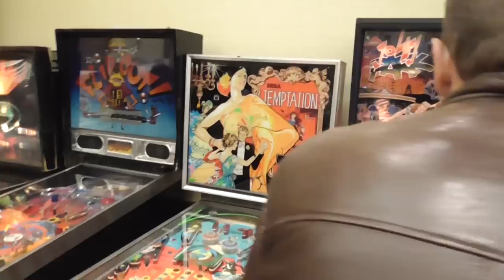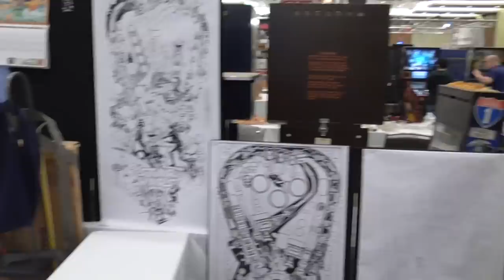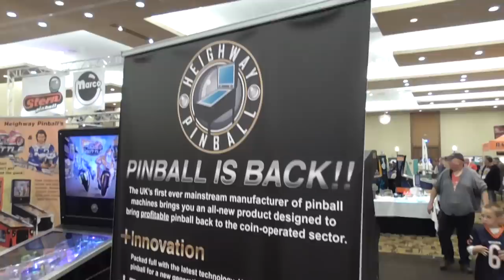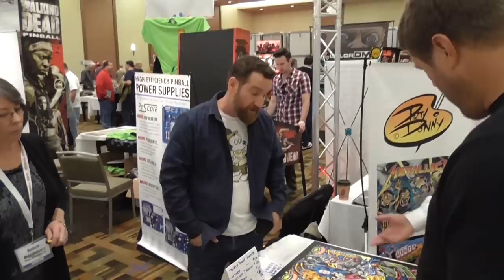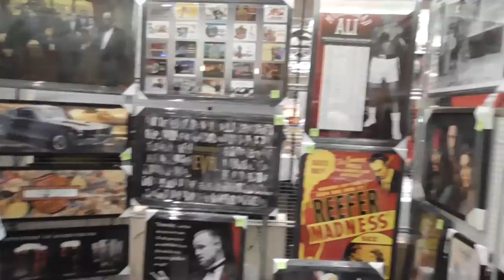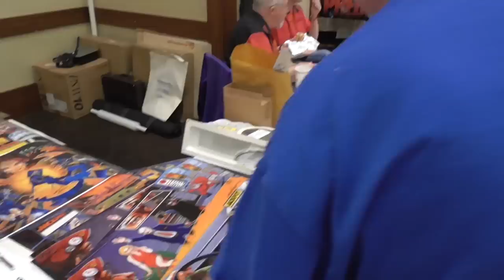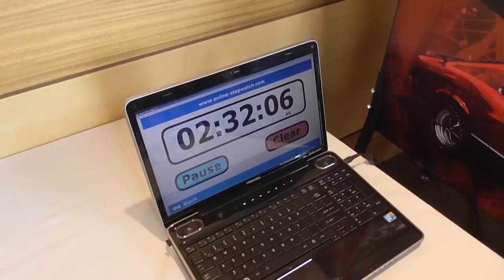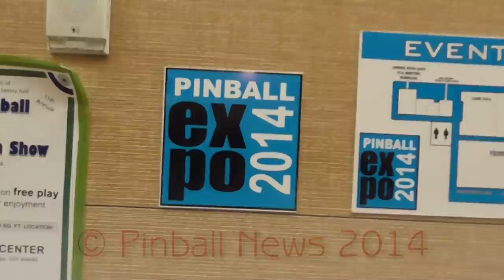Pinball News - Pinball Expo 2014 - Vendor Hall - Twenty Eight Minute Tour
Come with us on a tour of the Vendor Hall at Pinball Expo 2014. See new game like The Hobbit, The Big Lebowski, Lexy Lightspeed, Predator, Full Throttle, Python's Pinball Circus, Wrath of Olympus, The Walking Dead, and many more, all in full HD.

We've also added optical image stabilisation, to make the tour even smoother.

Note:  This version has a section of audio from the section showing The Big Lebowski removed following a complaint from SME music who represent Bob Dylan, whose music is included in the game.  It's stupid, I know, but what can you do?